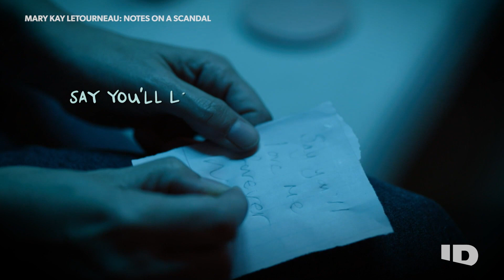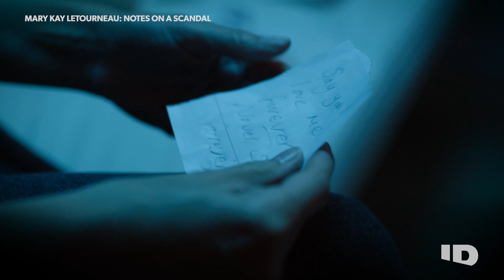Mary Kay Letourneau: Notes On a Scandal - Investigation Discovery - 2022 Trailer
In 1997, Police arrest school teacher Mary Kay Letourneau--34, pretty and married with four kids--for having an affair with her 12-year-old student.